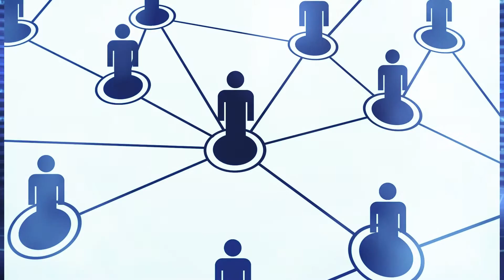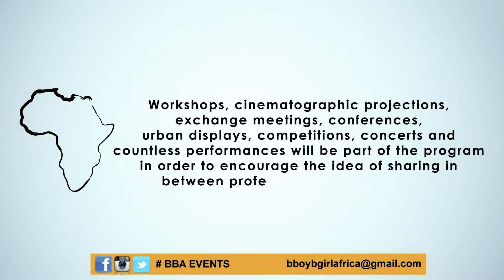Presentation of BBA Association (Bboy Bgirl Africa) || Eng